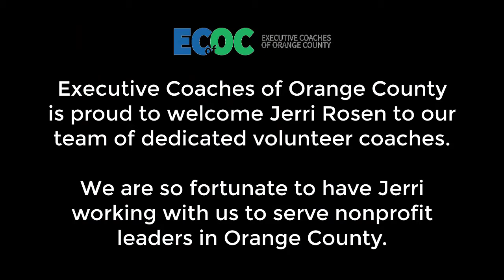Rebuilding An Orange County Nonprofit Landmark with Jerri Rosen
Jerri Rosen, CEO of Working Wardrobes of Orange County describes her experience of having their facility of 30 years burn down and the emotionally uplifting response by the community to help her rebuild it.

Through all of this, Jerri was reminded of just how important her organization was to the community and the private sector that supported it.  She was overwhelmed with the volunteer support and the massive amount of donations that can in to allow her and her team to rebulid and expand the services they provide to people in job transition or looking to re-enter the workforce.

Jerri is now a member of Executive Coaches of Orange County (ECofOC) and will volunteer her executive coaching talents along with all the other experienced coaches on staff.

If you work for a nonprofit organization in Orange County, CA and would like ot apply for your own coach, please for more details.